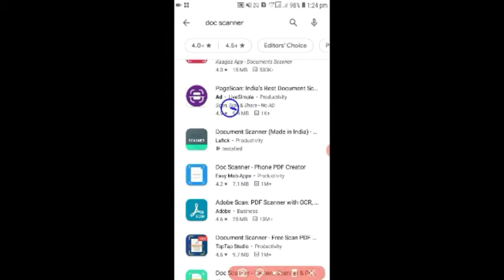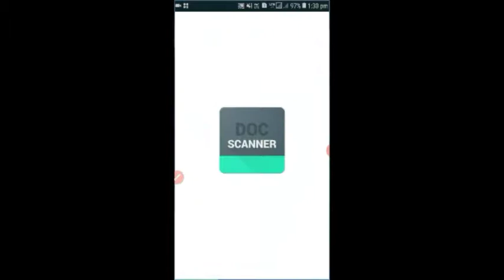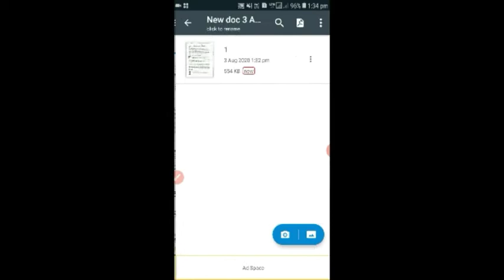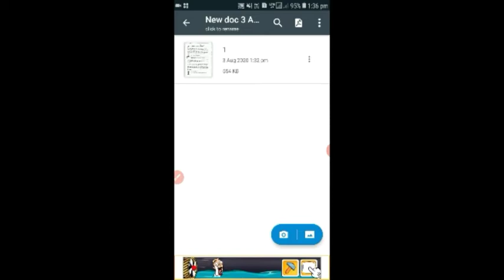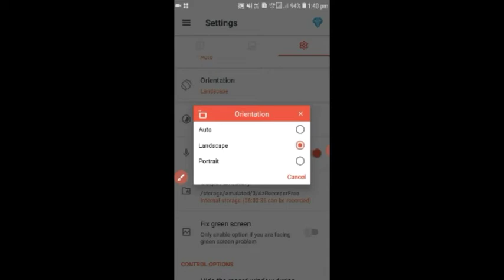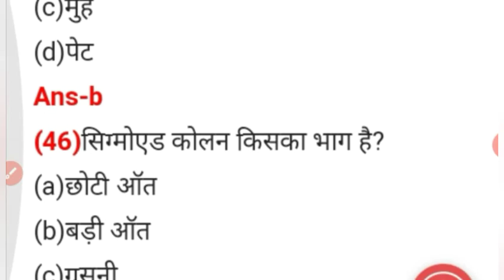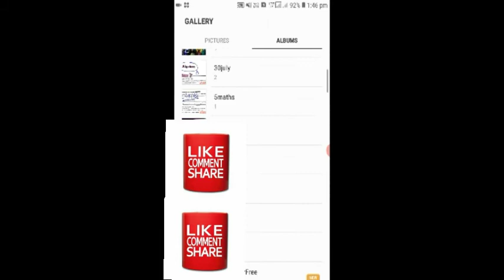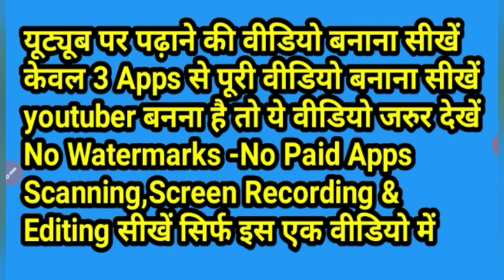पढ़ाई वाले video कैसे बनायें | online teaching| how to make educational video| Free Apps No Watermark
इस वीडियो में पढ़ाई की वीडियो बनाने का आसान तरीका व सभी आवश्यक फ़्री ऐप्प के बारे में हमने बताया है ।

इस वीडियो की हैल्प से आप यूट्यूब पर पढ़ाई की कोई भी वीडियो आसानी से बना सकते हैं साथ ही अपनी वीडियो शूट करके उसको भी एडिट कर सकते हैं ।
pdf कैसे बनाते हैं और उसकी वीडियो कैसे बनाते है ये सभी आज की वीडियो में आसान तरीके से बताने की कोशिश हमने की है ।

इस वीडियो में scan, screen recording और video editing की फ़्री ऐप्प के बारे में भी बताया है जिसमें watermark भी नही आता और आप अपनी वीडियो अच्छे से बना सकते हैं ।

उम्मीद करता हूं आपको वीडियो पसंद आयेगी ।
किसी समस्या सुझाव के लिये हमें कमेंट बॉक्स में जरुर लिखें ।